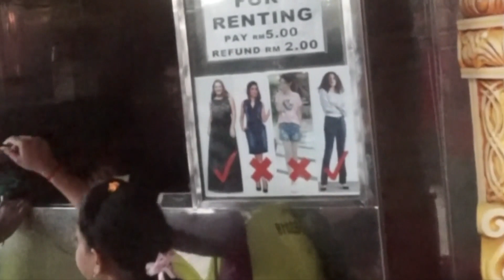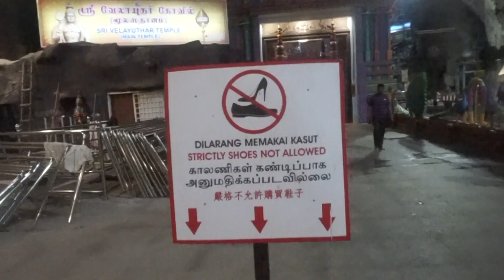Най-големият индуистки храм в Азия извън Индия|Пещерите Бату|Куала Лумпур|Малайзия| ЕПИЗОД 6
✅Тук можеш да разбереш какъв материал използваме при нашите пътувания,и ако решиш да си го закупиш е възможно да го направиш като чукнеш на линковете,които сме оставили  долу за което ние ще получим малък комисион,който няма да оскъпи закупения продукт от теб.

🎥Основната камера с която снимаме

🎥Допълнителната ни камерa

📹Стабилизатор за камера

💻Компютъра с който обработваме видеата

🔋Външна батерия

💽Външен твърд диск

🎒Нашите малки раници за път

🎒Нашите големи раници за път

🔥FAEBOOK - Krispeto TV
🔥INSTAGRAM - @krispeto_tv Успях да посетя във втория ден от престоя ми в Куала Лумпур най големият индуистки храм в Азия извън Индия.Как ви изглежда?
Тук можеш да разбереш какъв материал използваме при нашите пътувания,и ако решиш да си го закупиш е възможно да го направиш като чукнеш на линковете,които сме оставили  долу за което ние ще получим малък комисион,който няма да оскъпи  закупения продукт.

🎥Основната камера с която снимам

🎥Допълнителната ми камерa

📹Стабилизатор за камера

💻Компютъра с който обработвам видеата

🖱Външна батерия

💽Външен твърд диск